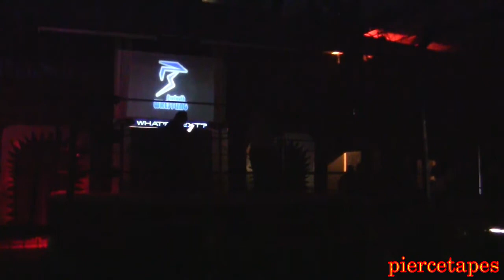Eric Wayne vs Donnie Primetime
01/17/2016 - Twin States Wrestling - ProSouth Arena - Piedmont, Alabama.

(2021 version)